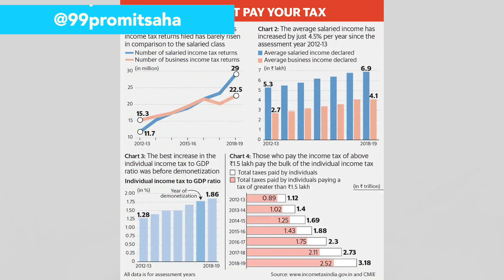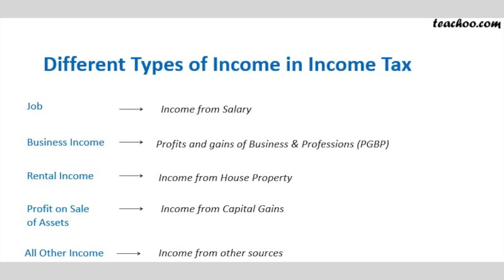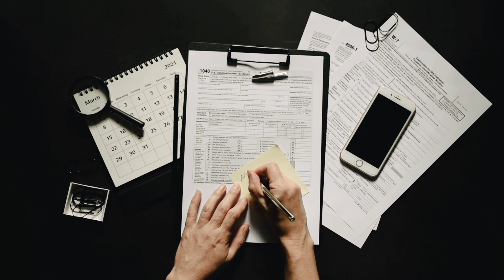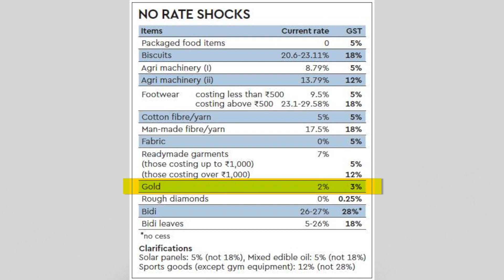Crypto Taxation | Direct Tax & Indirect Tax | भारत में क्रिप्टोक्यूरेंसी पर कर | Easy Steps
Taxes are confusing & if we involve cryptocurrency it gets even more complicated. In today's episode I have tried to break down taxes on cryptocurrency gains/profits, taxes imposed on miners & many more. India has Direct Taxes & Indirect Taxes. The Government of India is yet to pass a bill on cryptocurrency regulation in Winter Session of Parliament.

00:00 - Today's Topics on Tax
00:19 - Winter Session of Indian Parliament
00:40 - Stats on Cryptocurrency User-base in India
01:29 - Types of Taxes, ie Direct Tax & Indirect Tax
01:49 - Breakdown of Direct Taxes
02:26 - Capital Gains Tax on Cryptocurrency
03:23 - Tax on Crypto Miners
04:18 - Income from other sources in Cryptocurrency
04:53 - Indirect Tax update on Cryptocurrency
05:40 - Ending thoughts on Taxes in Cryptocurrency

Thanks for reading all this. That's all about me.

Risk Warning: We don't have any paid membership or plans to give Investment Advice or Suggestions. The entire content is Free to Watch & learn. If you have any doubts or queries you can always reach out directly to me on Telegram.